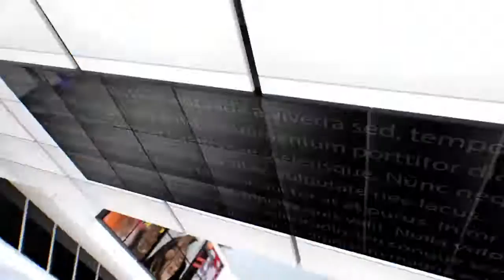IPN NEWS - ध्वस्त किए गए अवैध तालाबंदी के कारण बारामूला जिले के कुंजर क्षेत्र में अवैध निर्माण